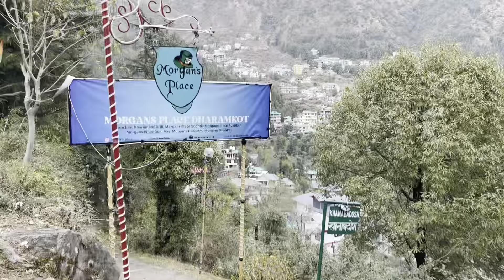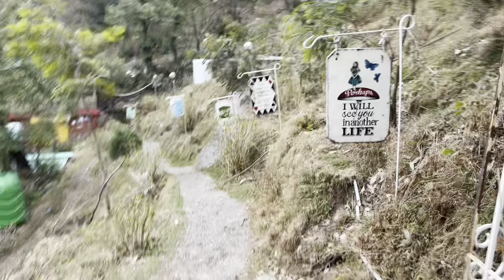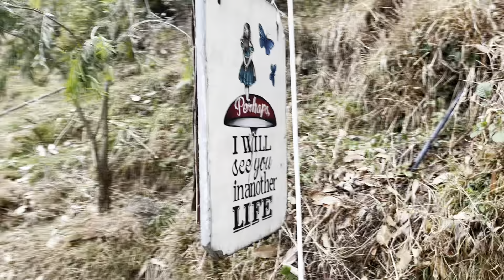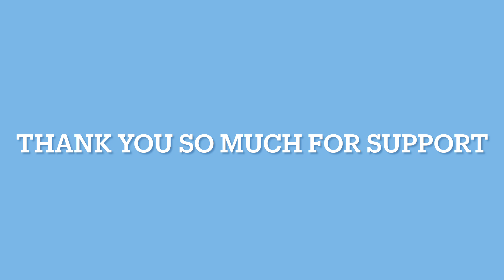VOLG 23 MCLEODGUNJ MAIN WEATHER NE KIYA PARESHAN